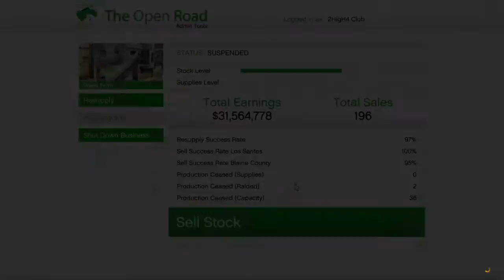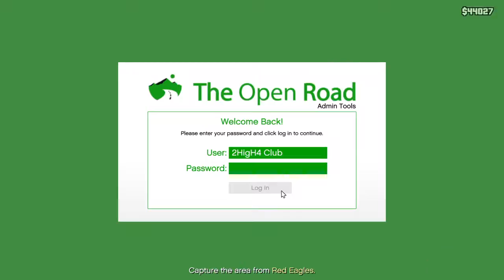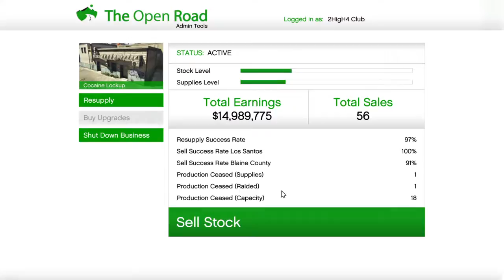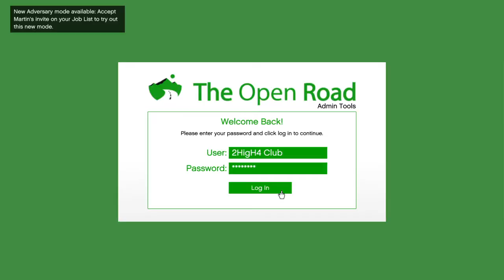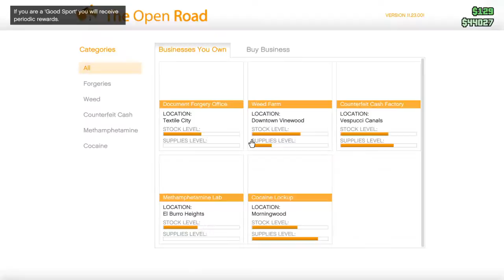Grand Theft Auto V_20170930161127